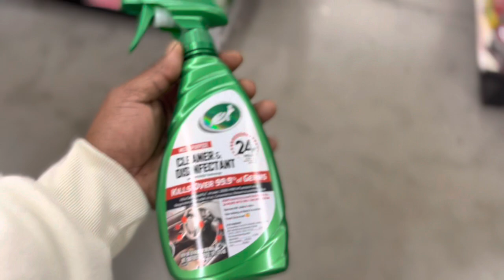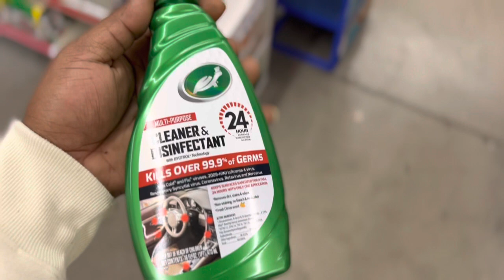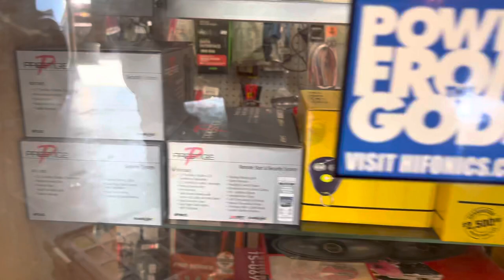Getting alarms on the chevys plus subwoofers…VLOGGING BABY!!!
ITZ UP 3X'S !!!